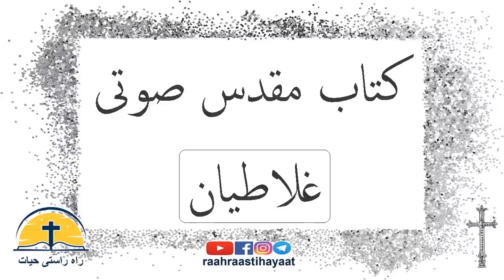کتاب مقدس صوتی - غَلاطیان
Persian Audio Bible - Galatians

00:00 Chapter 1 - باب ۱
04:05 Chapter 2 - باب ۲
09:25 Chapter 3 - باب ۳
15:13 Chapter 4 - باب ۴
20:43 Chapter 5 - باب ۵
25:14 Chapter 6 - باب ۶